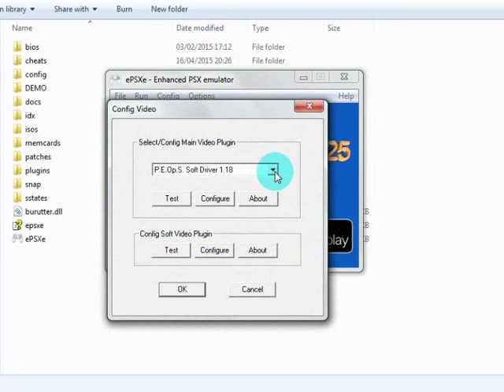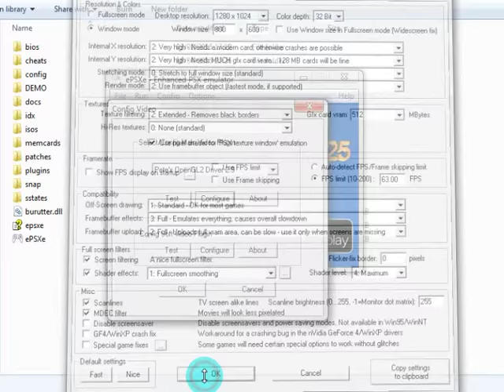ePSXe 1.9.25 Tutorial : Best configuration PSX graphics!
Step by step the best graphics settings PSX game using video plugins: Pete's OpenGL2 Driver 2.9 on ePSXe 1.9.25.  Needs quite high hardware specifications for maximum results.